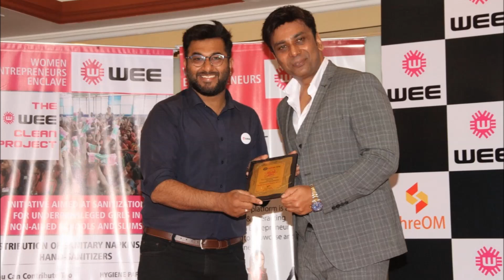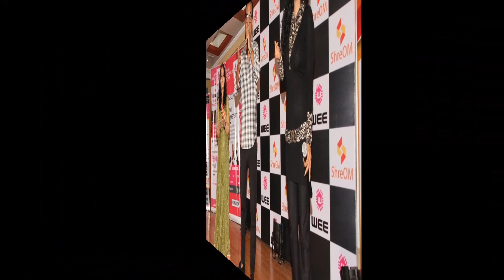WEE Awards 20-21 and Celebrations of Women Entrepreneurship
“WEE Awards 20-21 and Celebrations of Women Entrepreneurship” which was organized by "WEE - Women Entrepreneurs Enclave" was managed fabulously by "ShreOM Communications and Solutions" on 10th March at Mumbai.